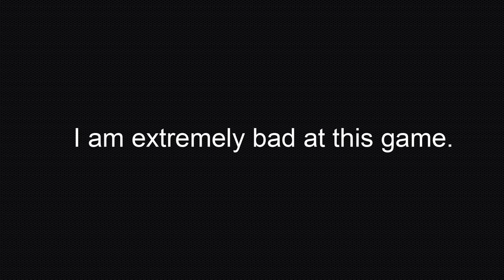Sad Modern Warfare Hours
Its currently sad hours in Modern Warfare, join me in a journey of feelings.